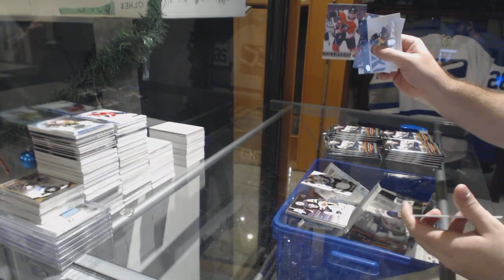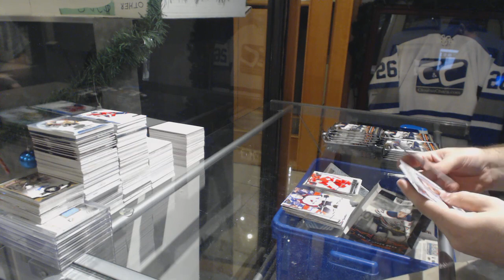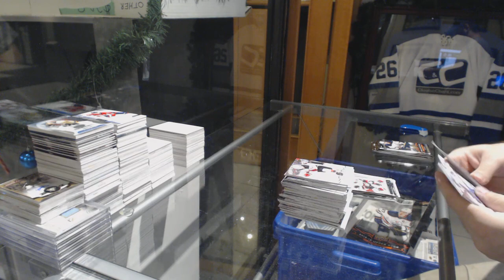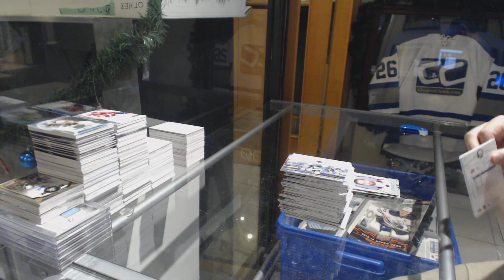Westby2011's 18-19 Upper Deck Series 1 Hockey Box Break